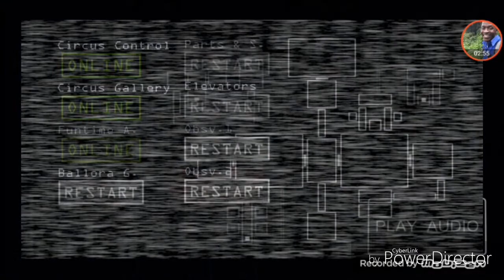FNAF: SISTER LOCATION #3 (Android) | TEAM FNAF [FR]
▬▬▬▬▬▬▼ FNAF SL EP2 [Partie 2] ▼▬▬▬▬▬▬

Salut à toi, fan de Five Nights at Freddy's et bienvenue sur la TEAM FNAF, aujourd'hui on se retrouve pour le deuxième épisode sur Sister Location version Android.

▬▬▬▬▬▬▼ Liens ▼▬▬▬▬▬▬

►Notre Skype: TEAM FNAF [FR] - Groupe Skype

TEAM FNAF [FR]